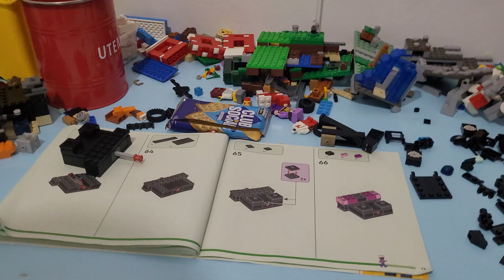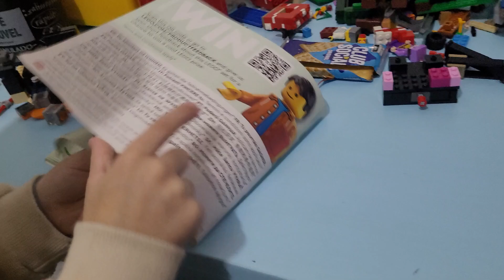Pedro brincado de LEGO